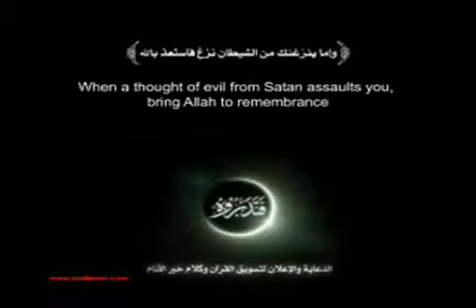Шайтан 2 Зацени этих девочек